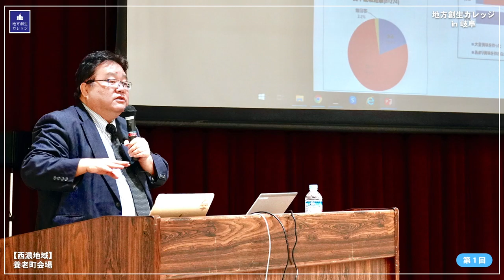『地方創生カレッジ in 岐阜』【西濃地域】養老町会場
『地方創生カレッジ in 岐阜』【西濃地域】養老町会場の講座風景